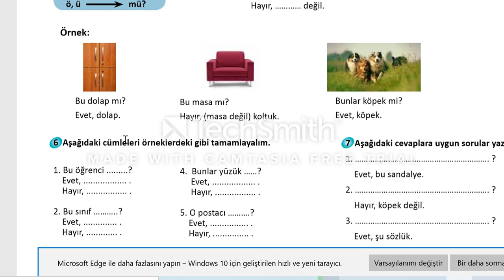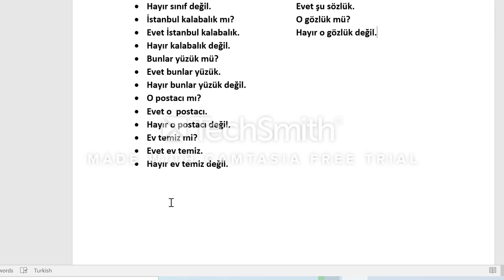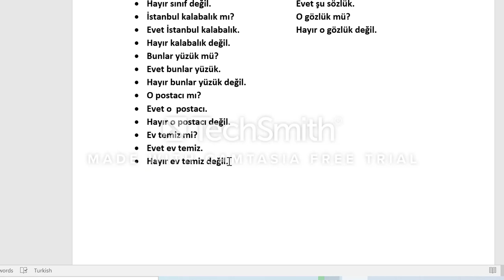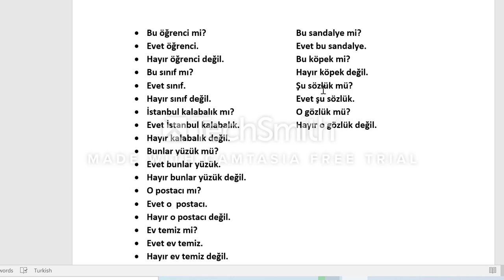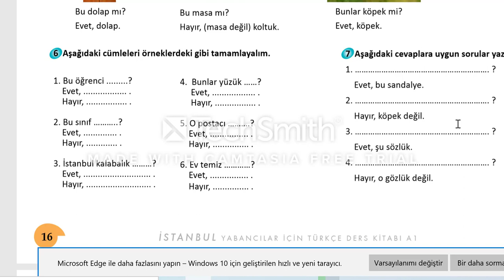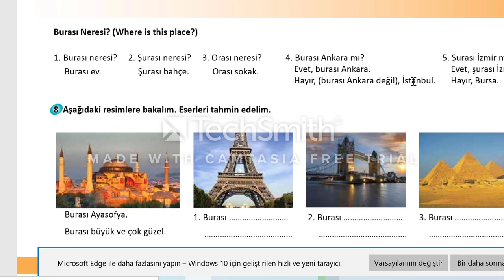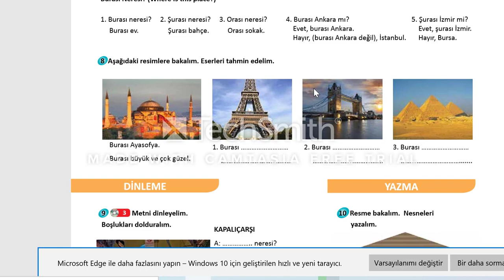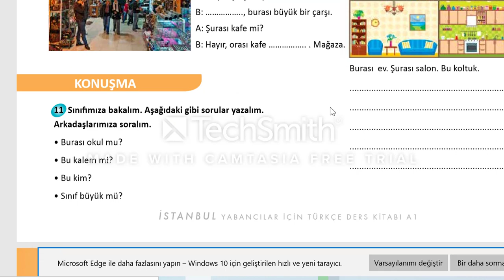TÜRKÇE YABANCILAR İÇİN (KUBARO SOOMAALI) =20